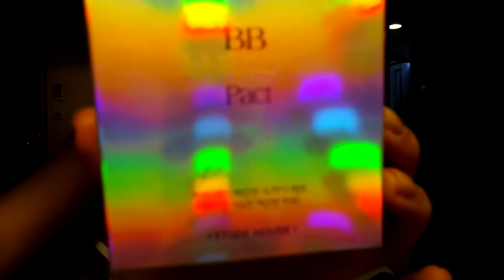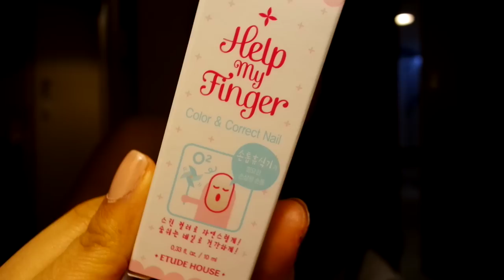[PannitaP] Shopping in Pusan กับอุ๋ม Part 1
ฮิฮิ มาเกาหลีอีกแล้วค่ะ คราวนี้อยู่ที่เมือง ปูซาน ค่ะ อุ๋มออกไปช๊อปอะไรมาบ้าง มาดูกันนะคะ มีทั้งหมด 3 ตอนด้วยกันนะคะ สำหรับคลิปนี้เป็นตอนแรกค่ะ ลองคลิกดูตอนที่ 2 และตอนที่ 3 ต่อได้นคะ

กด LIKE เพจ ของอุ๋มได้ที่ นะคะ